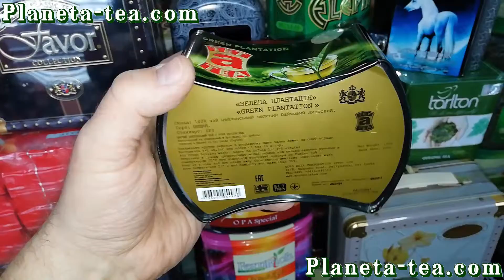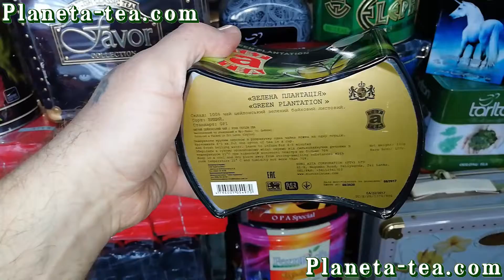Чай зеленый Tet a Tea Зеленые Поля. Подарки к праздникам. Планета Чая.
Чай зеленый Tet - a - Tea "Green Spaces" Цейлонский плантационный зеленый чай в подарочной жестяной банке.
Смотрите Также:
Приятного Всем Чаепития!!!